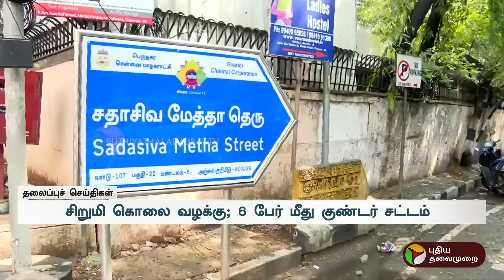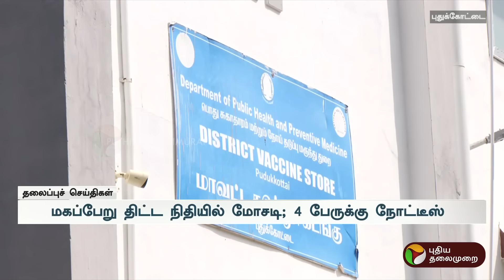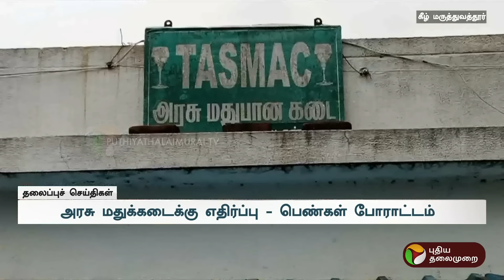Headlines | Puthiyathalaimurai Headlines | இரவு தலைப்புச் செய்திகள் | Tamil Headlines | 24.11.2024